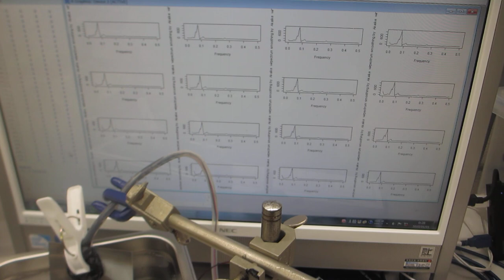超音波洗浄器(42kHz 35Ｗ)の音圧測定・解析実験（超音波システム研究所）